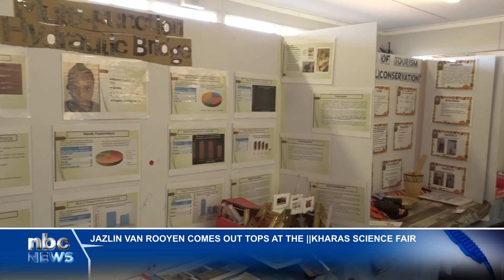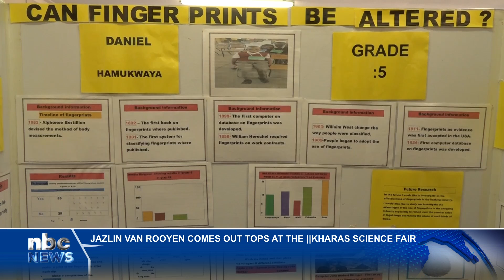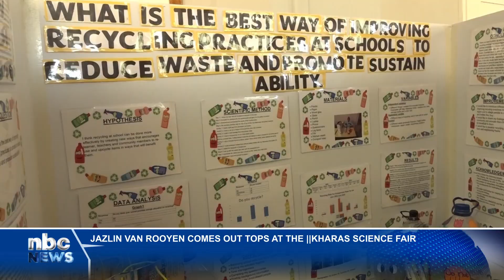Jazlin van Rooyen wins at the ||Kharas Science Fair - nbc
A first grader, Jazlin van Rooyen, from Ambrosius Amutenya Primary School at Oranjemund, took centre stage at this year's ||Kharas Regional Science Fair with enthusiasm and talent for science.